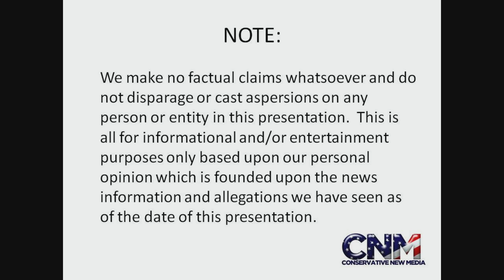Notre Dame Ranked #1 by BCS - Will They Win The National Championship? - Reaction by JDV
Notre Dame "The Fighting Irish" is now ranked #1 in the BCS ranking system for college football.

Do you think Notre Dame will remain undefeated and win the NCAA College Football National Championship?  If Notre Dame goes to play for the national title, who do you think they will play Alabama, Georgia, Florida, Oregon, or another team?

John D. Villarreal, the 4X National Champion (and who has an uncle who played football for Notre Dame :)) reacts to Notre Dame getting the #1 BCS ranking and discusses this sports news topic!